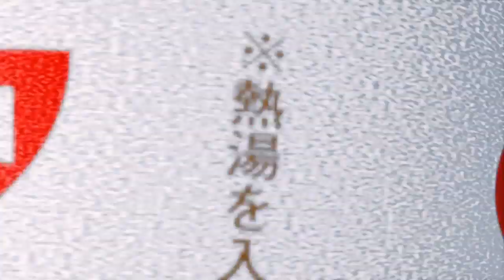Street Fighter V - DNG | Nauman vs. Mago- EVO Japan 2020 - Winners Finals